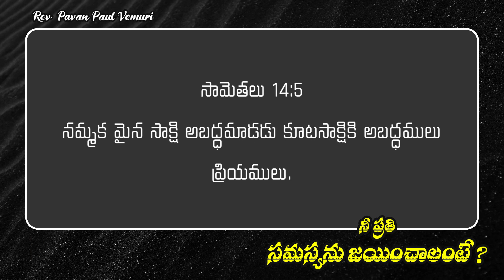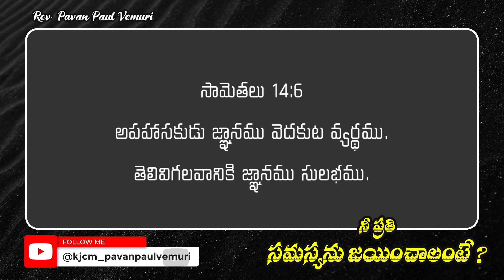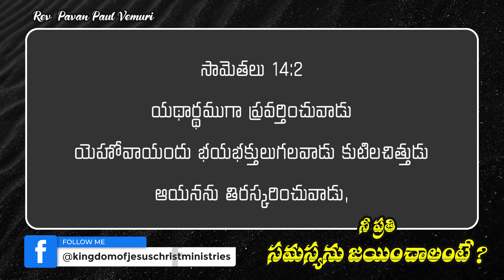నీ ప్రతి సమస్యను జయించాలంటే ? || Sermon by Rev. Pavan Paul Vemuri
Our Sunday Service : Shanbagh Function Hall, Beside Petrol Bunk, Lalapet, Secunderabad.  Timing's - 9.30am